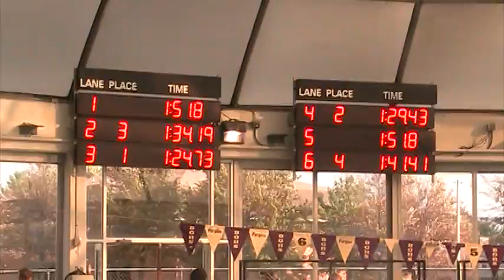Sofia Aleman 100 Yard Backstroke SKY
Sofia Aleman 100 Yard Backstroke   Girls 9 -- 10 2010   SKY Fall Fest Southern Kentucky Swim Club
In Bowling Green Ky. Time 1:34.19